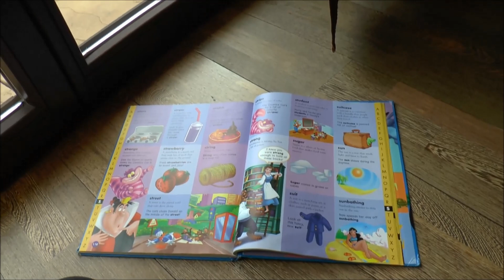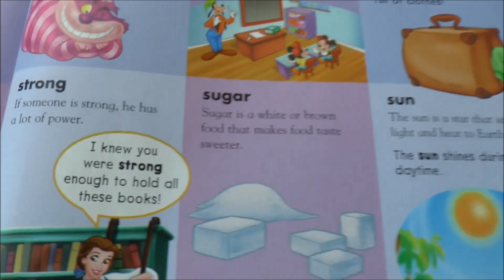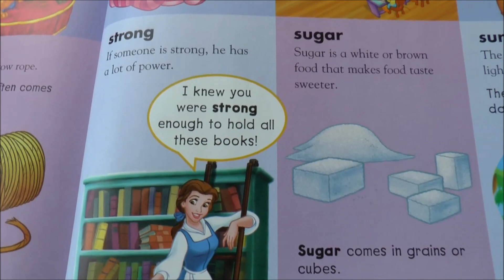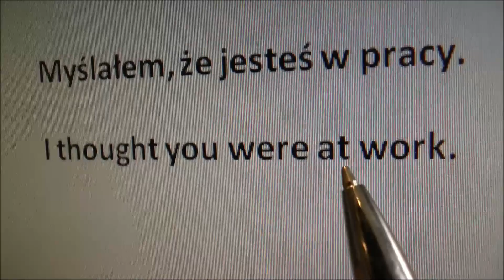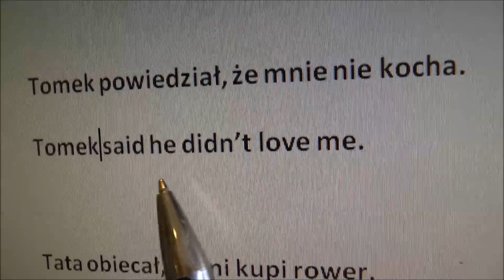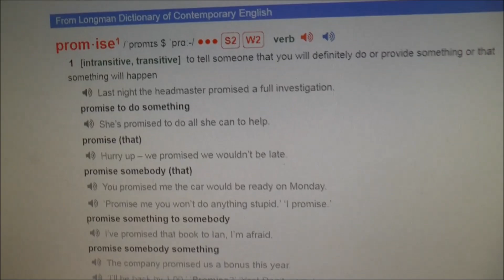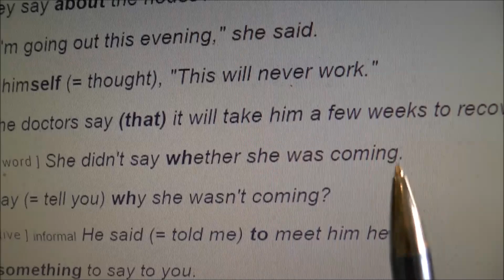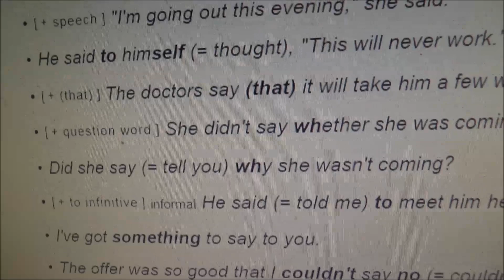Musisz cofnąć czas w angielskim. Nie mieszaj przeszłości z teraźniejszością i przyszłością